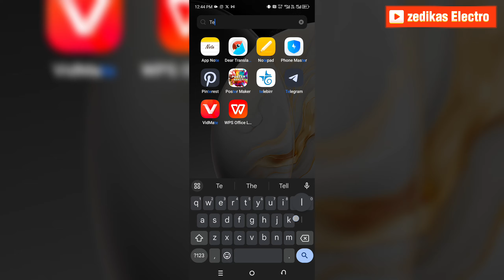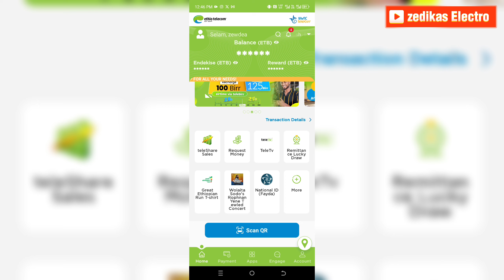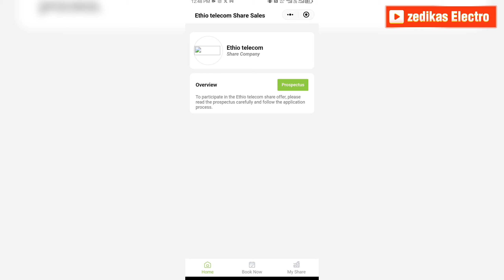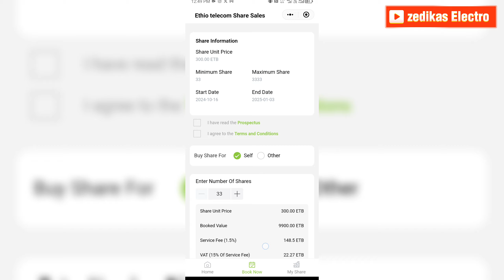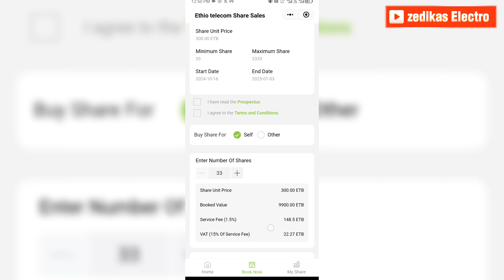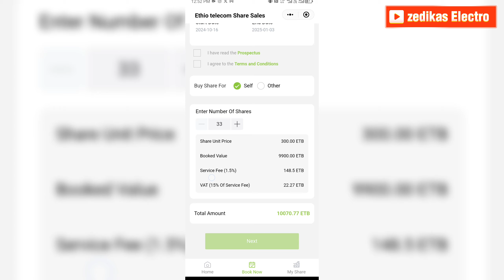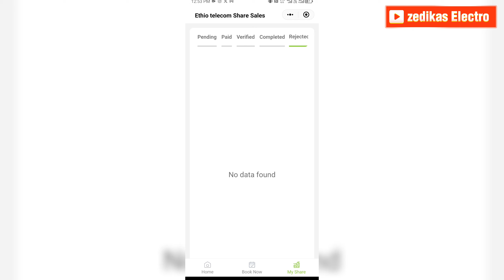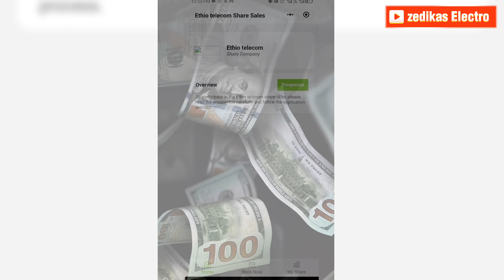How to buy Ethiotelecom shares by Telebirr||የኢትዮ ቴሌኮም አክሲዮን እንዴት መግዛት እንችላለን 2024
Telebirr super app የኢትዮ ቴሌኮም አክሲዮን እንዴት መግዛት እንችላለን

0:00 intro
0:40 switching safaricom to Ethiotelecom
1:00 how to open and login to the Telebirr account
2:00 how to buy tele sales shares
3:00 terms and conditions
9:00 outro